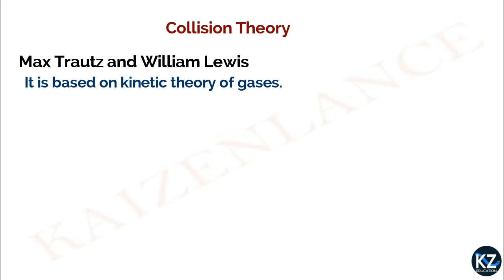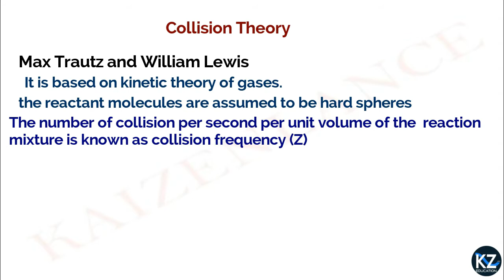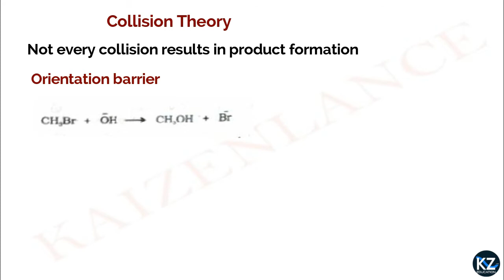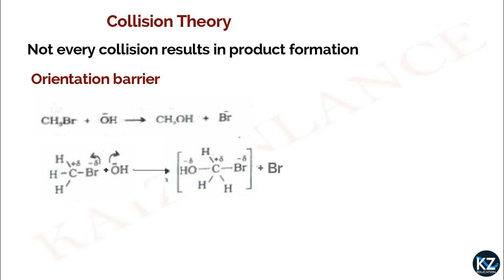Chemical Kinetics| Collision Theory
Plus Two Chemistry: Chemical Kinetics
Topic: Collision Theory

LANGUAGE :  English mixed with Malayalam

FOR ANY DOUBTS CONTACT DIRECTLY